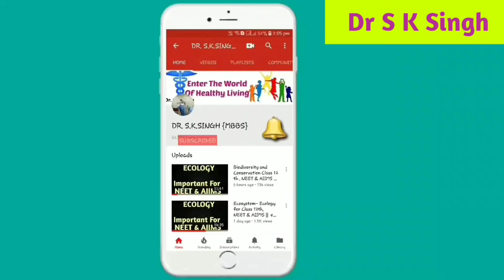How To Remember What You You Studied || Memory Retension || Most Poweful Way To Remember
How to increase  your memory
Study every thing in less time
Most powerful way to remember